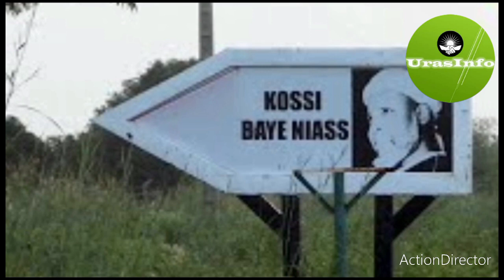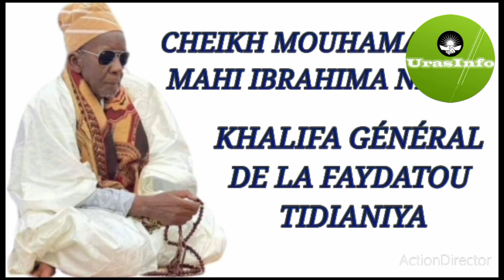MEDINA BAYE : JOURNÉE DELLOU KOSSY BAYE INTERNATIONAL, LOU TAKH ?